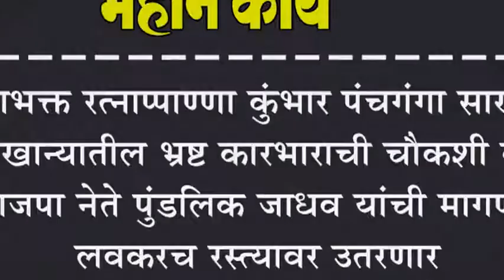देशभक्त रत्नाप्पाण्णा कुंभार पंचगंगा साखर कारखान्यातील भ्रष्ट कारभाराची चौकशी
देशभक्त रत्नाप्पाण्णा कुंभार पंचगंगा साखर कारखान्यातील भ्रष्ट कारभाराची चौकशी करा : भाजपा नेते पुंडलिक जाधव यांची मागणी : लवकरच रस्त्यावर उतरणार बाळासाहेब कुलकर्णी